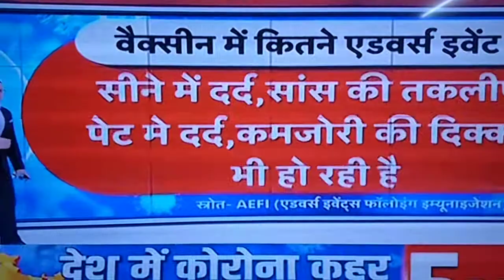COVAXIN: Indian Indigenous Vaccine:Is it better:Dr Vivek Gupta views on TV 9 Bharat Varsh 17.5.21